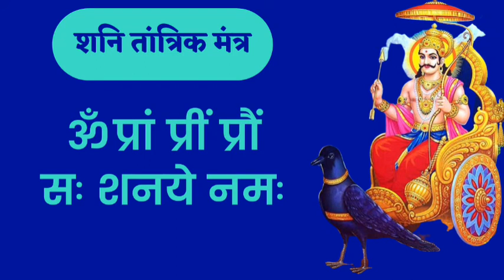Powerful Shani Mantra | Shani Tantrik Mantra 108 Times